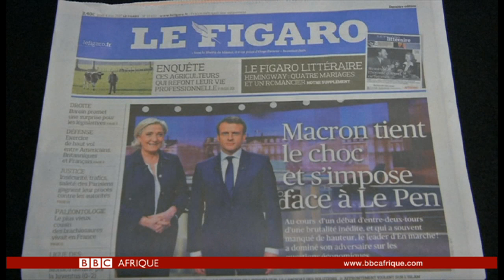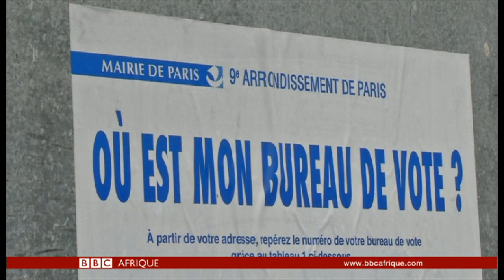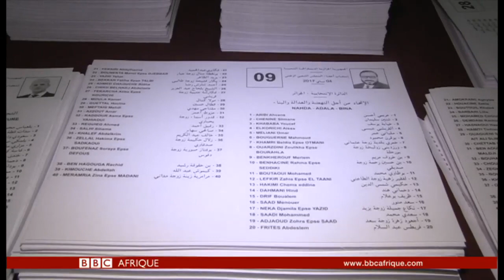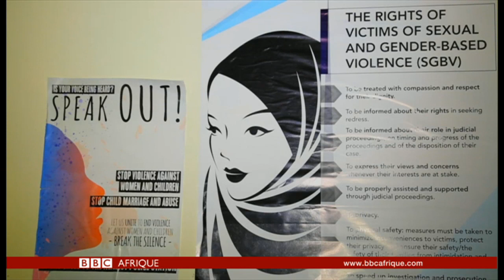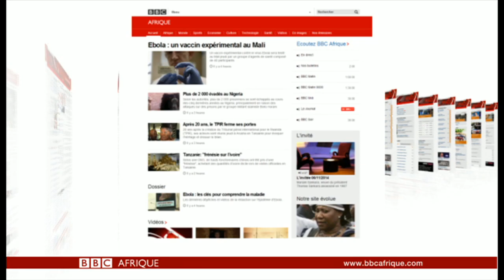BBC Infos : le journal télévisé de BBC Afrique.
Reportages et analyses, BBC Afrique vous amène au cœur de l’actualité sportive, africaine et internationale.